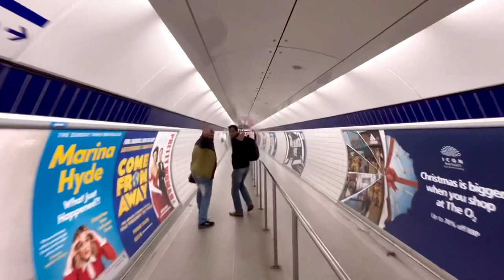FUN IN LONDON || UNDERGROUND METRO JOURNEY || ANUBHAV MOHANTY || TAPAS SARGHARIA || SAROJ PARIDA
A cool video of Director Tapas Sargharia along with Actor Saroj Parida and Anubhav Mohanty while their journey in an underground metro in London. After the last day’s shoot of movie, LOVE IN LONDON in London was over, everyone travelled back to their respective hotels except the Director and the above mentioned actors. The fun loving trio decided to go via metro.
They had to board the metro which was supposed to come in a platform which was four floors down from the ground floor! They had lots of fun and their entire journey was full of freedom & happiness. The next part of this video will be uploaded on this YouTube Channel very soon. Till then, do watch this video till it’s end and enjoy👍🏻